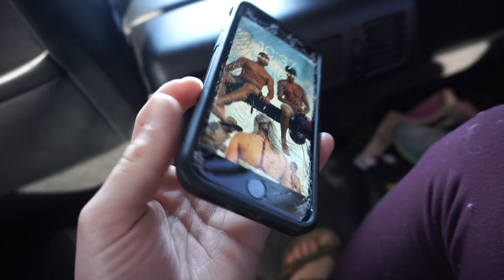Pismo Dunes 2019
Hung out in Pismo for a few days. Got to ride the dirt bikes in the dunes, and then took my brothers engagement photos.